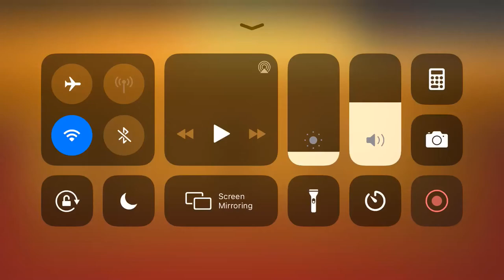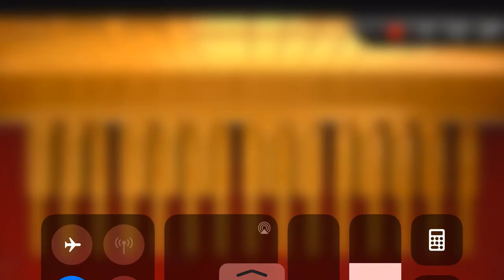AC⚡️DC Hells bells played on CarillonSS